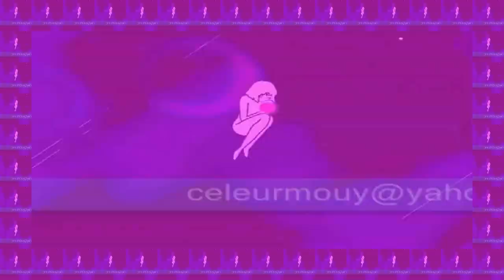Canned heat (original)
This Video is a test video. You can say I'm getting a bit rebellious with my upload speed. I found uploading a Full HD video is no walk in the park. Not for a average connection used for home. I'm more the child of the house, So internet speed isn't my option.
If it was, and If I could, I'd go faster then this.
This is canned heat, A older song that some adults my remember. I'll package this with other adult-remembered Videos!!
AND! at this speed, I'm back in business!